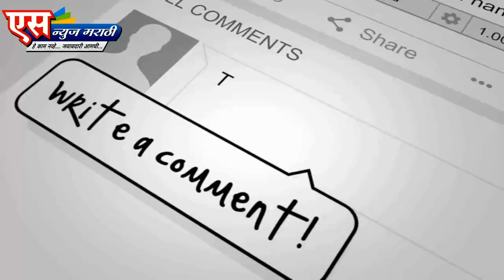शासनाने दिलेल्या नियमांची श्रीरामपूरात पायमल्ली, शासन वेळे नंतरही दुकाने खुली.| SNEWS MARATHI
एस न्युज मराठी वाहिनी करिता तालुका तसेच जिल्हा प्रतिनिधी नेमणे सुरू असून.